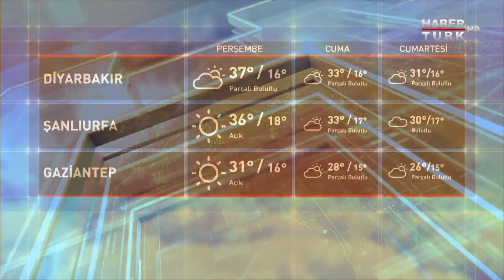LGS ve YKS sınavları hangi şartlarda yapılacak? | Gün Başlıyor - 18 Haziran 2020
Vaka sayısında artış korkutuyor; İstanbul, Ankara ve Bursa’da açık alanda maske zorunluluğu getirildi. Peki vaka sayısı neden arttı? LGS ve YKS için yeni tedbirler olur mu? Sınav günü bir sokak kısıtlaması olur mu? LGS ve YKS sınavları hangi şartlarda yapılacak? Virüs mutasyona mı uğruyor? Salgın nasıl biter?

Kıdem tazminatı tartışması gündemde… Kıdem tazminatı nasıl olacak? Fonda biriken kıdem tazminatı nasıl alınabilecek?

Gün Başlıyor’da Serap Belet Douillet, Selçuk Tepeli ve Muharrem Sarıkaya, konukları Bilim Kurulu Üyesi Prof. Dr. Ateş Kara ile Türkiye’nin koronavirüs mücadelesini; Habertürk Yazarı Ahmet Kıvanç ile kıdem tazminatı tartışmasını değerlendirdi.